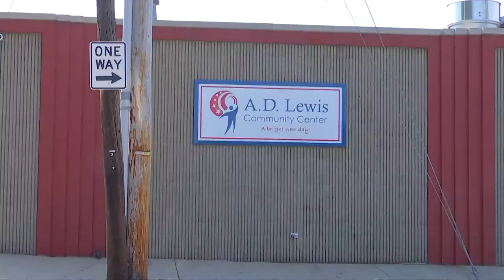Costume drive in Huntington aims to give many local kids a festive Halloween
Over at the A.D. Lewis Community Center in Huntington, staff are already preparing to help local kids have a festive Halloween.